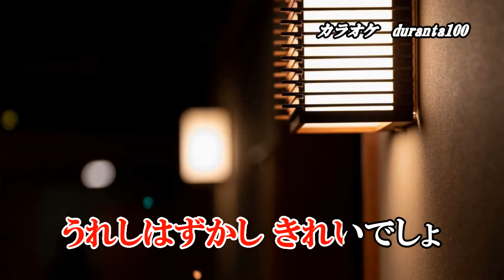『私きれいでしょ』若山かずさ カラオケ 2024年10月22日発売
作詞：片桐ひと葉　補作詞・作曲：幸斉たけし　編曲：石倉重信

収録内容
1.私きれいでしょ　作詞：片桐ひと葉　補作詞・作曲：幸斉たけし　編曲：石倉重信
2.おひまなら来てね（2024 Ver.）　作詞：枯野迅一郎　作曲：遠藤実　編曲：山田年秋
3.ひとり寝　作詞：麻こよみ　作曲：聖川湧　編曲：矢野立美
4.私きれいでしょ　オリジナル・カラオケ
5.おひまなら来てね（2024 Ver.）　オリジナル・カラオケ
6.ひとり寝　オリジナル・カラオケ
7.私きれいでしょ　半音下げオリジナル・カラオケ
8.おひまなら来てね（2024 Ver.）　半音下げオリジナル・カラオケ
9.私きれいでしょ　2コーラスカラオケ
10. おひまなら来てね（2024 Ver.）　2コーラスカラオケ